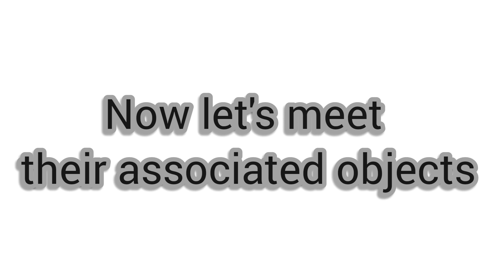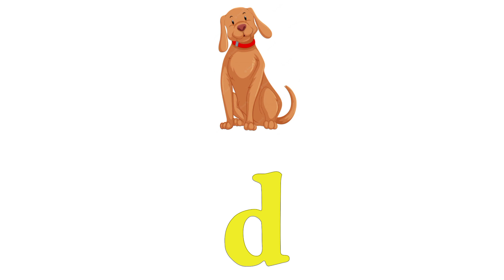Sounding of letters a-e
How well do you want your little ones to learn the letters' sounds (a-e).  This video is the best bet for you to be able to teach your learner's to identify the sound and associated to their corresponding.

Repeat video for mastering purpose